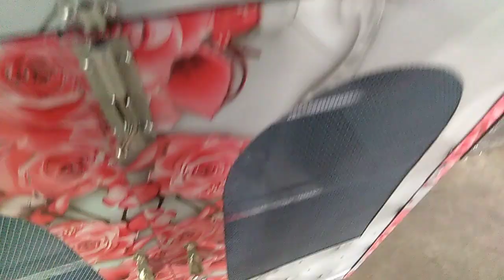Best Kitchen For Steel Rack Quality Amazing Steel Kitchen Rack New Collection BD Price In Cheep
Best Kitchen Rack_Vlog_BD# Good Colour New Update Collection Steel Kitchen Rack Bangladesh Price Beautifully Bangladesh Good Kitchen Rack

# Bangladesh Price 8500Tk#

# Location Adom Dige Bogura Bangladesh #

# Call Imo.01740095214#
# Location At VIP Showroom Market Shanta har Adom Dige Bogra Bangladesh#

# Location Shanta har Adom Dige Bogra #

# Call Imo.01740095214#